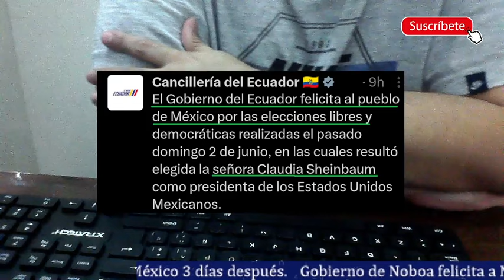Noboa felicita a México 3 días después sigue caprichoso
El gobierno de Noboa luego de 3 días se acuerda de felicitar a México por las elecciones presidenciales, recordar que Noboa en su inestabilidad mental se metió a la embajada. La nueva presidenta es afin a AMLO por ende las relaciones seguirán congeladas hasta que la izquierda en el país regrese de nuevo.